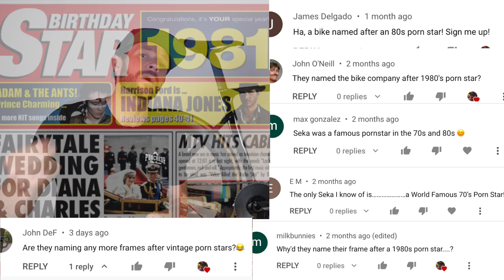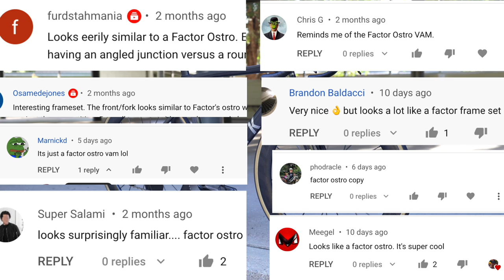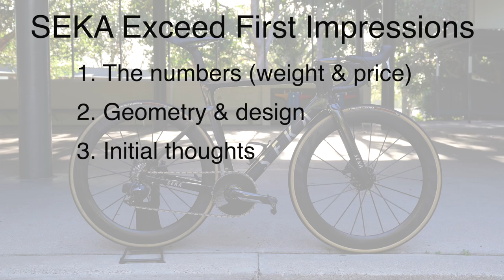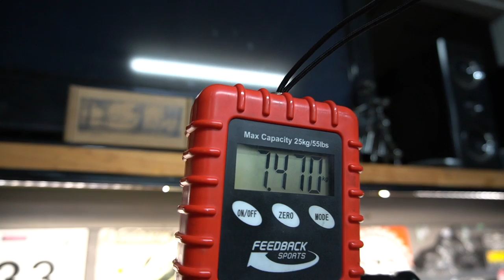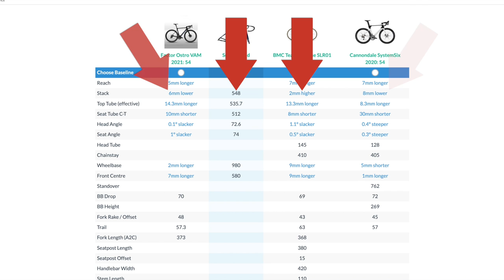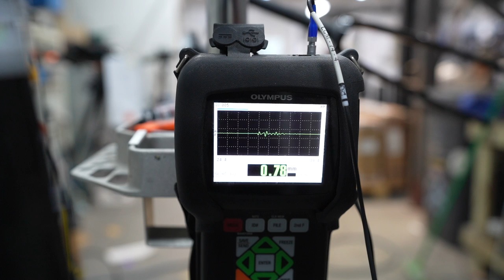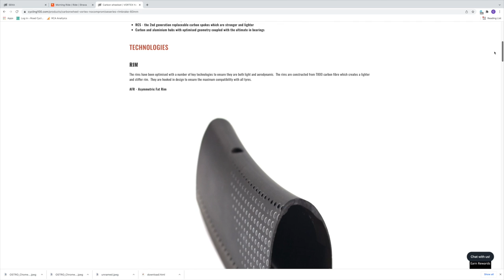SEKA Exceed RDC First Impressions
The SEKA Exceed RDC first impressions, that was built up with Vortex No Compromise 60mm carbon wheels and SRAM force AXS 1X. In this video I will share three critical items 1/ the price and weight of the SEKA Exceed 2/ The geometry and design and 3/ my initial thoughts / riding experiences.